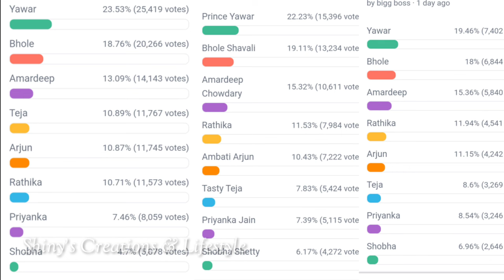Bigg Boss 7 telugu 9th week voting results | Biggboss telugu 7 week 9 voting polls | biggboss7 promo